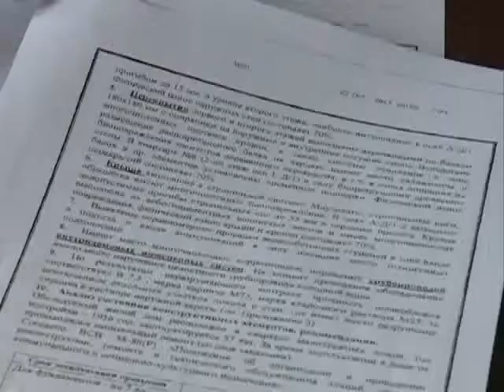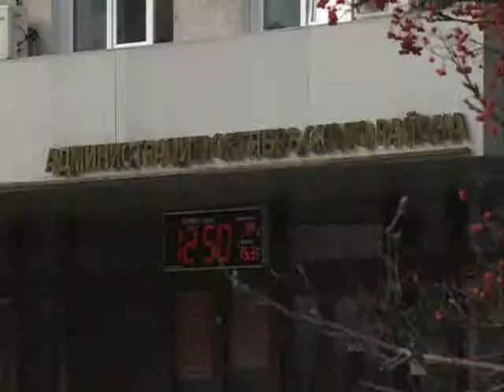Дверь на потолке, в доме, который разваливается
Дом может не пережить зиму, трещины пугают жильцов, на потолках, в качестве заплаток, управляющая компания устанавливает двери. Казалось бы, абсурд, но в именно в таких условиях приходится жить собственникам квартир двухэтажки в Октябрьском районе. Людей не устраивают условия переселения в маневренный фонд, который, по их словам, абсолютно не пригоден для жилья.